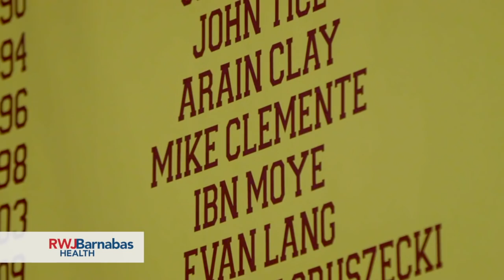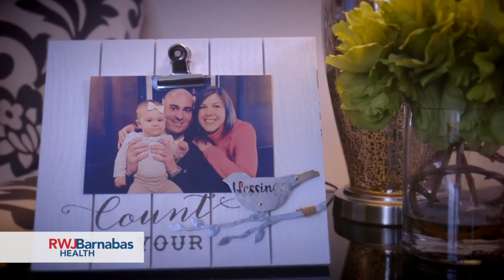NJ Basketball Coach Takes on Cancer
When Central Regional High School basketball coach Mike Clemente was diagnosed with a type of Non-Hodgkin lymphoma, he turned to Monmouth Medical for his life-saving treatment.